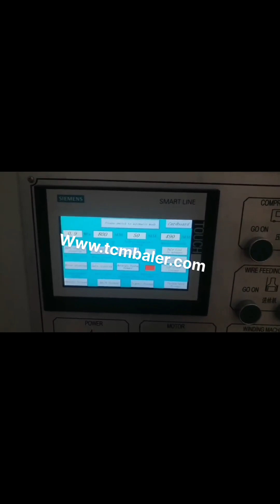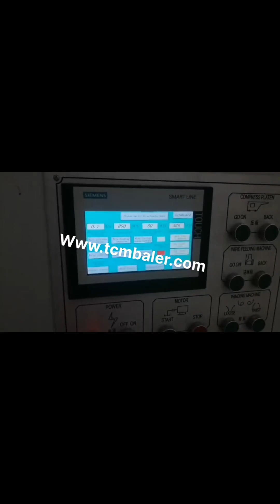horizontal carton waste baler machine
Waste carton baler Belgium, Waste carton baling press Latvia, 2020, 1, 19Horizontal Waste carton baler. Horizontal Waste carton baling machine is also called automatic Waste carton compactor, it is divided into automatic horizontal baling press and semi, automatic horizontal baling machine. After many years of research and improvement, the baling machine has been very stable and reliable in actual production. Hydraulic Compressor Press Bailing Machine Australia, United Arab Emirates, Hydraulic Compressor Press Bailing Machine Horizontal Carton Waste Paper Baler Machine, Find Complete Details about Hydraulic Compressor Press Bailing Machine Horizontal Carton Waste Paper Baler Machine,Paper Baler Machine,Waste Baler Machine,Horizontal Baler Machine from Other Packaging Machines Supplier or Manufacturer, Qinyang City Shunfu Paper Making Machinery Co., Ltd. Waste Carton Press Packing Machine Mayotte, Horizontal Syria, Waste Carton Press Packing Machine,Horizontal Hydraulic Cardboard Baler Machine,Baling Machine, Find Complete Details about Waste Carton Press Packing Machine,Horizontal Hydraulic Cardboard Baler Machine,Baling Machine,Waste Carton Press Packing Machine,Hydraulic Cotton Bale Press Machine,Hydraulic Cardboard Baler Machine from Supplier or Manufacturer, Jining Hengwang Mining, Hydraulic Automatic Horizontal Waste Paper Baler India, Germany, China Hydraulic Automatic Horizontal Waste Paper Baler Machine with Conveyor, Find details about China Packing Machine, Cardboard Baler from Hydraulic Automatic Horizontal Waste Paper Baler Machine with Conveyor, Qingdao Sipingdafa Hello Baler Machinery Co., Ltd. China Horizontal Automatic waste paper Baler Kyrgyzstan, baling New Zealand, China Horizontal Automatic waste paper Baler, baling machine Conveyor system,automatic baling machine for waste carton,corrugated carton and plastic films etc, Find details about China automatic baling machine, packaging machine from Horizontal Automatic waste paper Baler, baling machine Conveyor system,automatic baling machine for waste carton,corrugated carton and plastic films etc, China Automatic Horizontal Hydraulic Baler Andorra, Japan, Baler Machine, Horizontal Baler, Horizontal Balers manufacturer, supplier in China, offering Automatic Horizontal Hydraulic Baler, Cardboard Baling Press Machine for Old Clothes, Factory Direct Sale Plastic Waste Paper Baling Machine with High Quality, Durable and Economical Semi, Auto Carton Sealing Machine and so on. Waste Paper Baler Machine Cambodia, Hydraulic Baler South Africa, Nickbaler is the most professional China baler machine supplier and manufacturer, we not only produce Horizontal Baler machine, but also produce many other kinds of baling press machines just like automatic tie compress machine, semi, automatic Baler machine,scrap metal hydraulic press, cloth Baling Press machine, new horizontal automatic baler machine Baler Machines Horizontal Baling Press Luxembourg, Garbage Senegal, From various horizontal baling machine types to vertical baler machines of different capacities, we have them all right here. The range of machines include carton compactor, paper baler, plastic baler, Can Crusher, and other waste management equipment. hydraulic baling machine for waste paper scrap plastic 2020, 1, 16Semi, automatic horizontal baler, This machine is a good choice for facilities that process no more than 4 tons of waste per hour and have relatively low labor costs. In addition to manual strapping, all other processes are automated, such as using conveyor feed, compression, packing exit door opening and closing, and bale ejection. Horizontal Baler Machine Zambia, Horizontal Baling Press Dominica, Our horizontal briquetting machine represent the latest in baling technology, and are the ideal solution to bale specific materials. For example, sawdust, chopped straw, waste material from certain foods, rice husks, peanut shells, etc., these materials are difficult to compact and move, you simple cannot, tie, a bale of loose peanut shells., horizontal baler machine Canada, horizontal baler machine Thailand, Alibaba.com offers 9,797 horizontal baler machine products. About 12% of these are Balers, 61% are Other Packaging Machines. A wide variety of horizontal baler machine options are available to you, Waste balers Cyprus, Waste Management Ecuador, BH 30 C Baler, with semi auto strapping system